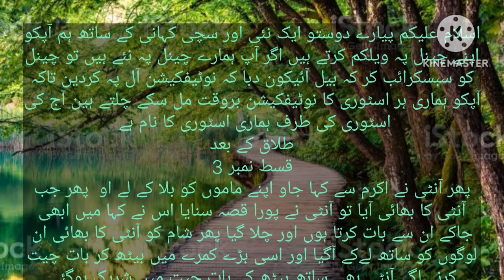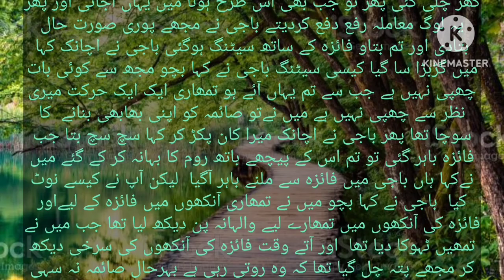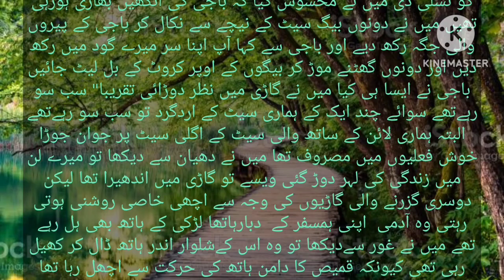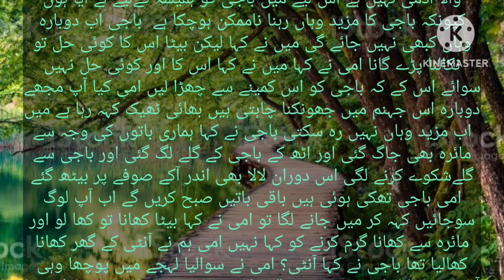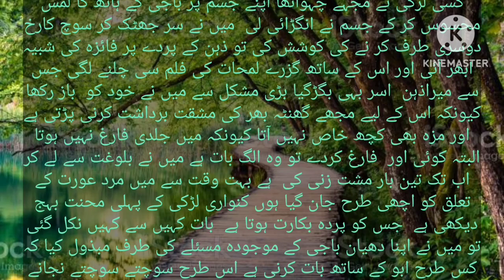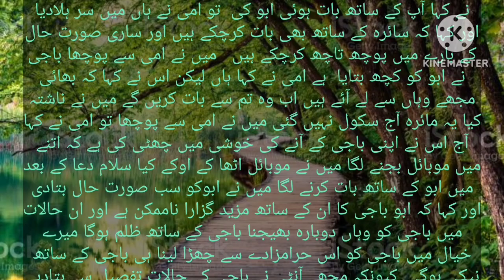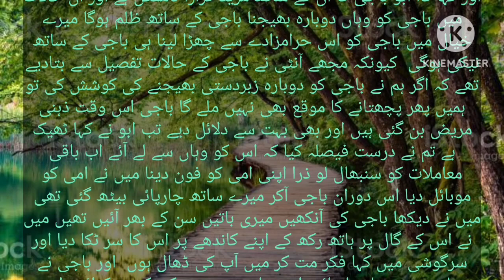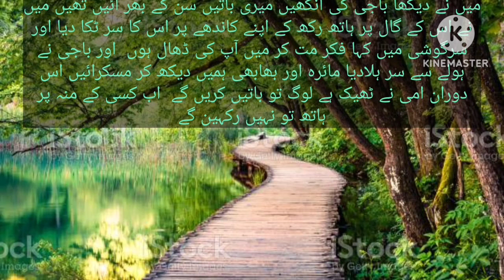Maira or uski bhabi ki khani true motivational